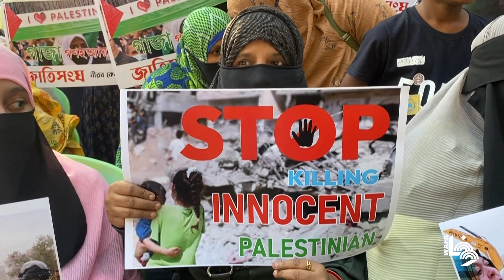مسيرات تضامن مع فلسطين في الهند وبنغلاديش وسريلانكا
Pro-Palestinian rallies held in India, Bangladesh and Sri Lanka